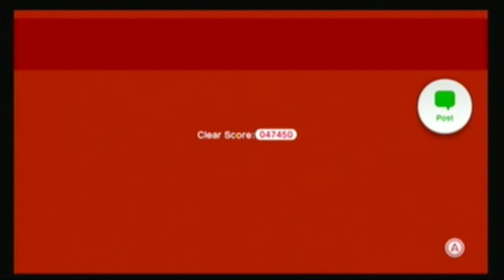Super Mario 3D World! A Bouncy Adventure?!?!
Join us as we have a very bouncy adventure.
WHEN IN DOUBT LIVE LIFE